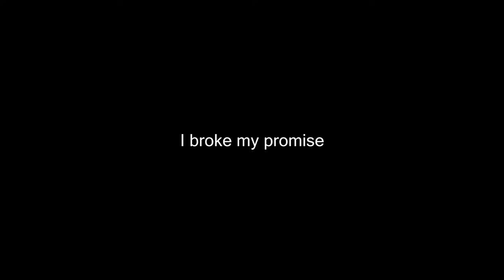AMBUSHED - Miscreated Gameplay [10]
Im da best dere ever was

Rust is next bani :))))